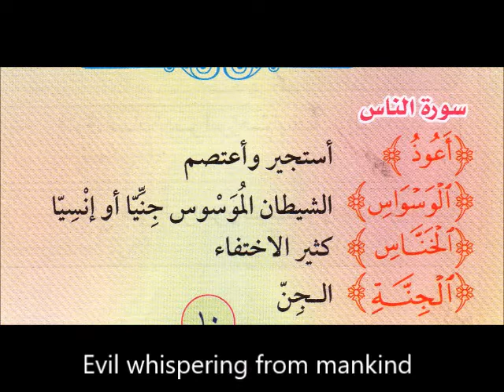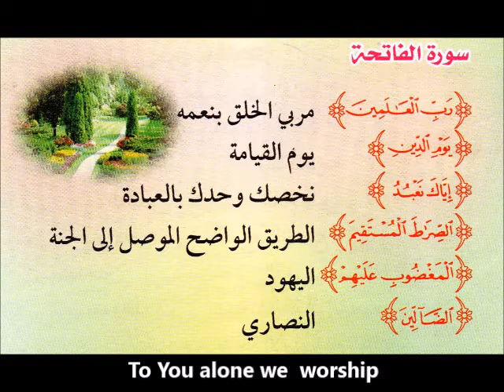ILM Al Fitrah Tafseer Level 2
Tafseer of Level 2